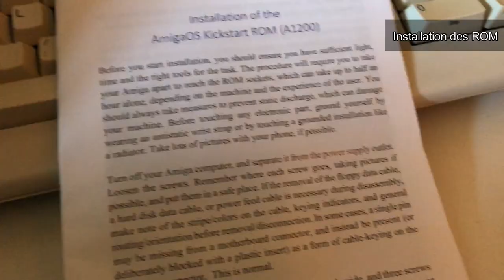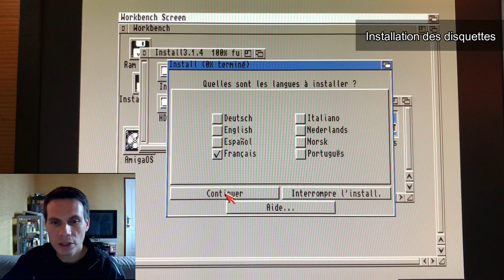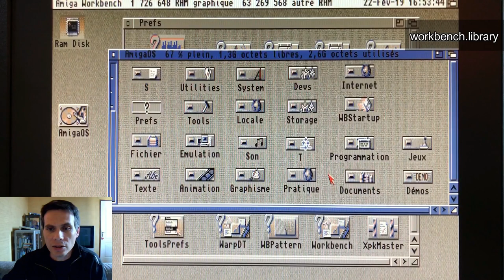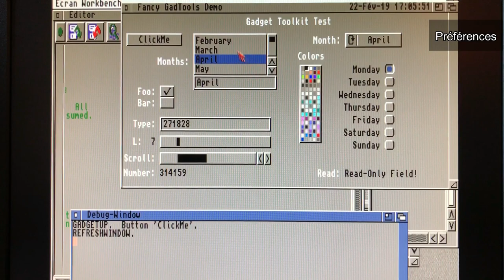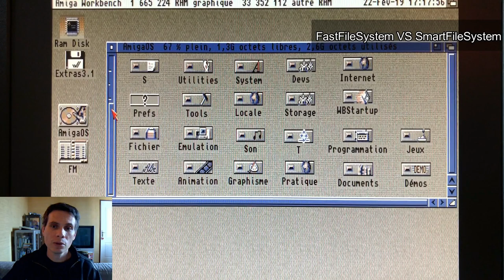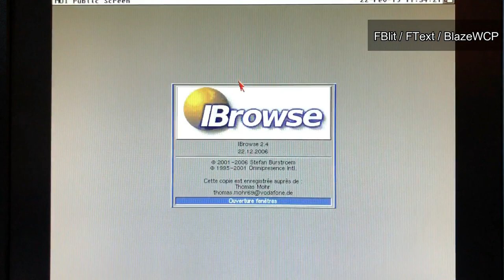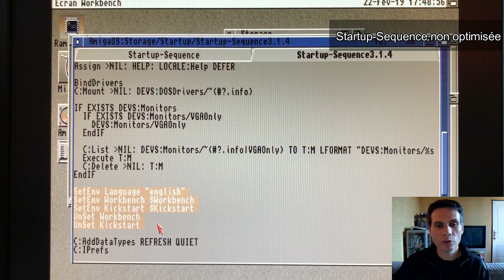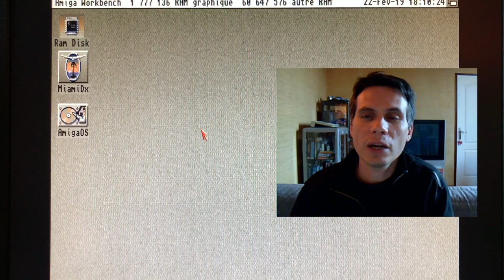Amiga Kickstart 3.1.4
Installation de ROM physiques avec des disquettes Workbench pour mettre à jour mon ancien système.
Ce nouveau Kickstart apporte-t-il vraiment quelque chose à l'Amiga ?